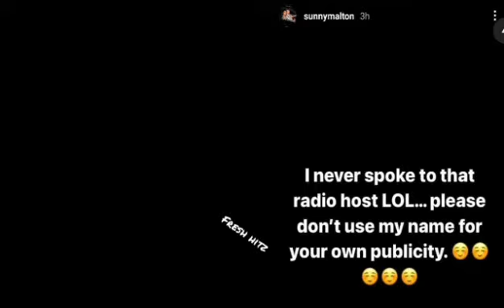Radio Host Reply To Sidhu Moose wala , Byg Byrd , Sunny Malton New conterversy 295